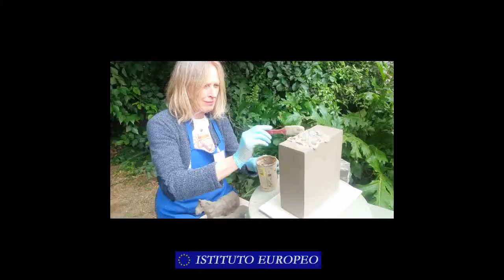Blogs And Crafts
From 15 to 18 May the exhibition ARTIGIANATO E PALAZZO brought together 10 bloggers and 10 artisans under 35 to compete. Held in the historic Corsini Gardens, this year's edition includes "Blogs & Crafts" competition.